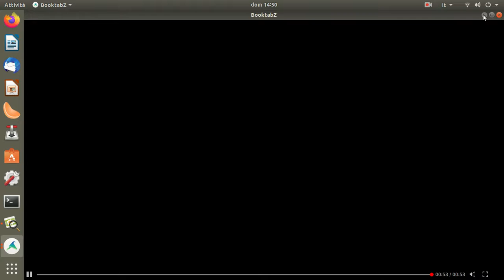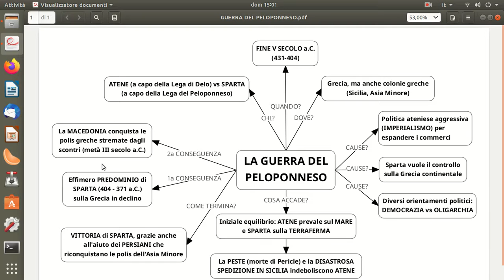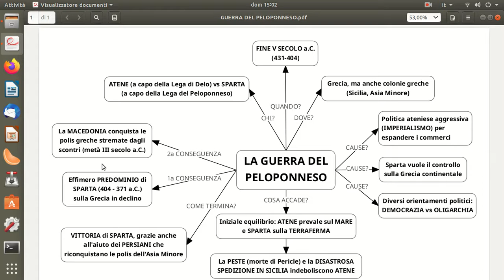1CT STORIA lezione 3: LA GUERRA DEL PELOPONNESO